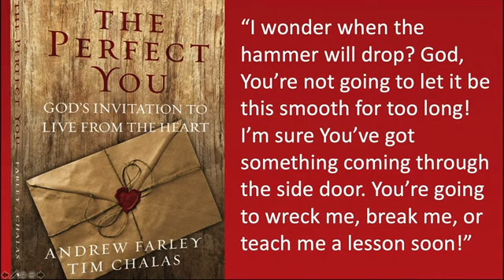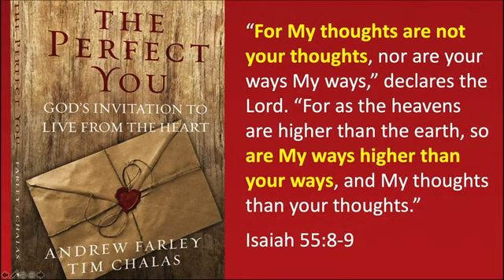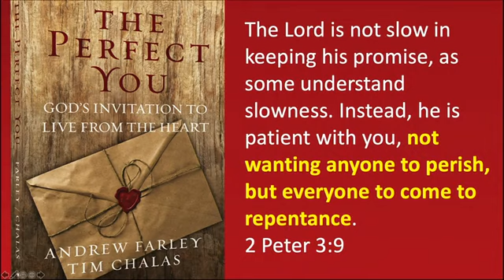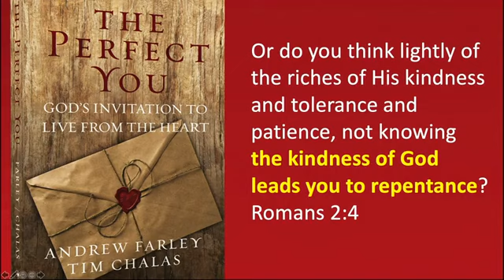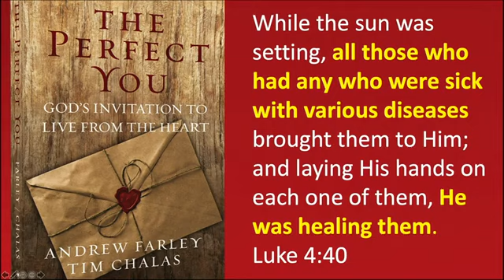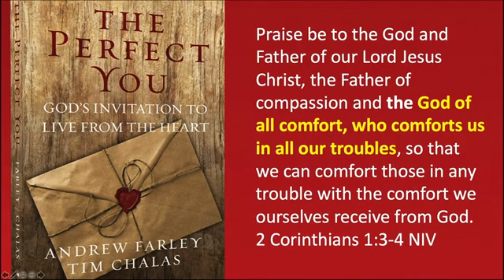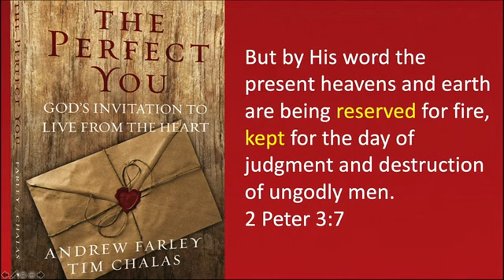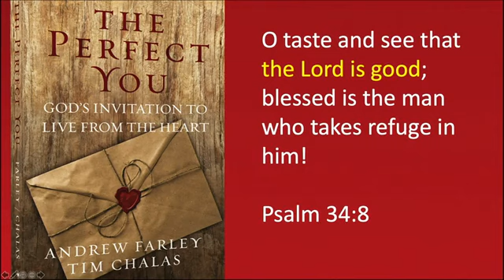The Perfect You II Andrew Farley 2021